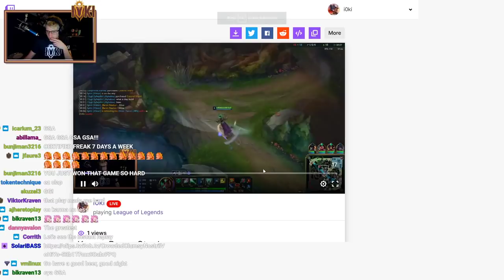This is how to play Karma like a GOD in Challenger ELO ... (INSANE ENDING!)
You 100% have to watch this game all the way to the end!  Use this video as a guide for high ELO Karma Support in Season 12!